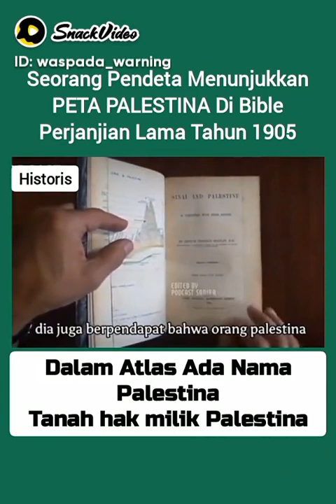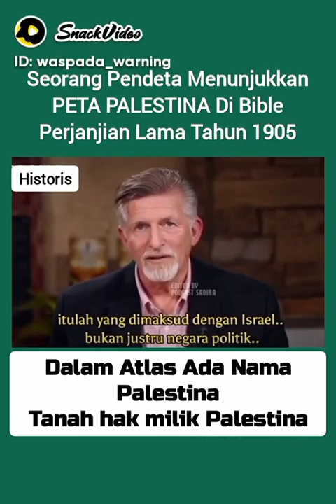TIDAK ADA ISRAEL, ADANYA PALESTINA